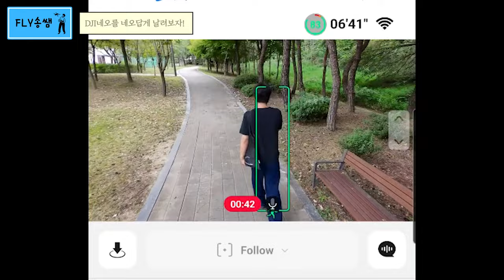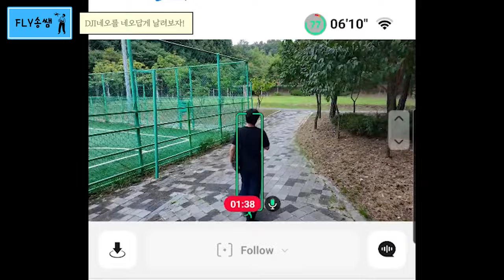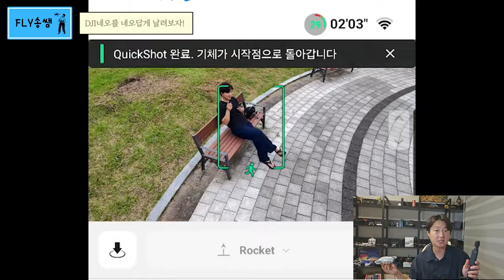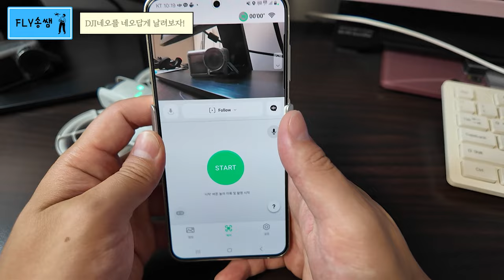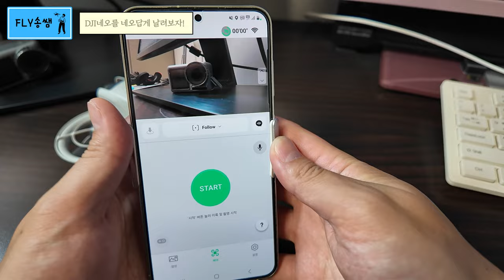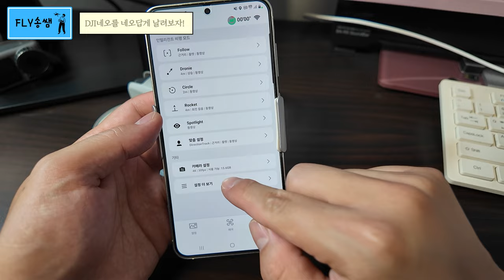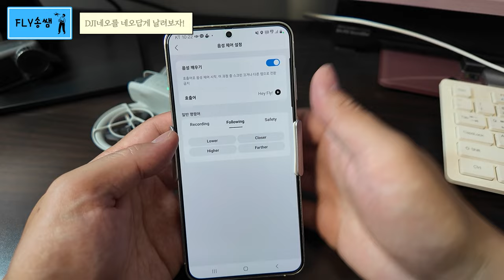네오는 조종기 없이 날리셔야합니다. 브이로그용 드론의 등장!!!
이번 영상은 DJI NEO의 첫 비행 영상입니다.
열심히 찍어놓고 음성이 다 날아가서ㅠㅠ짜집기 했네요...흑흑흑

네오를 가장 효과적으로 활용하는 방법은 음성명령으로 팔로우, 디렉션트랙 등을 활용하며 일상을 담아내는 것이라고 생각합니다.

기능들을 꼭 알아두셨다가 멋진 영상 담아보세요!